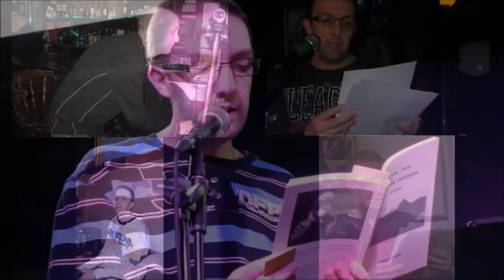135 Plaie ouverte Loup Solitaire lu par Yvon Jean